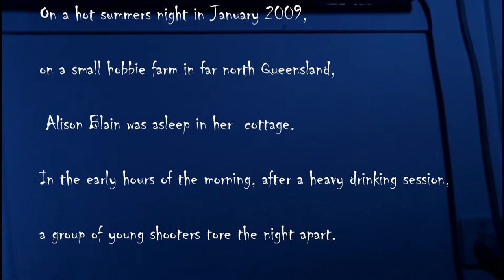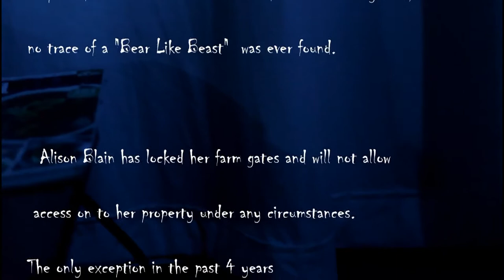Beyond Fear A Jim Cooper Film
Living alone on a small farm, Alison Blains night descended into hell when a group of young Roo Shooters fired up on Rum invaded her property.
What they claimed to be hunting was never found.. did it ever exist, is Alison Blain hiding something or was the Rum fuel for over active imaginations ? You be the judge.

 Eagle Film Productions "Beyond Fear" Written & Directed by Jim Cooper features Tara Page as Alison Blain